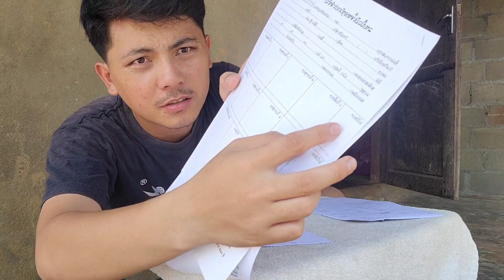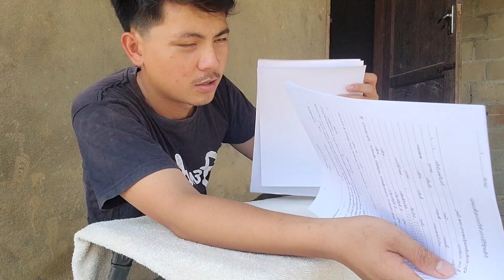zeb los khiav ntaub ntawv yuav mu kuaj mob